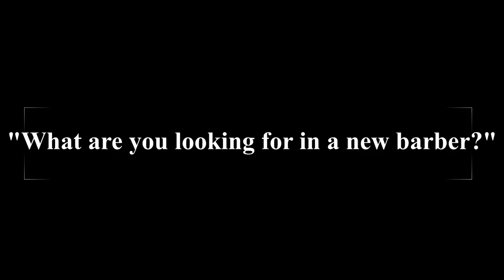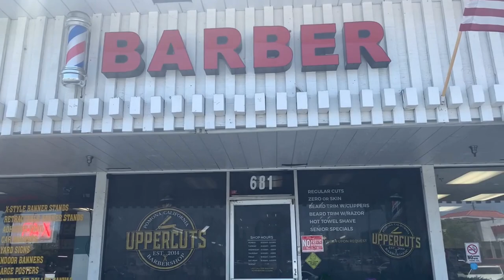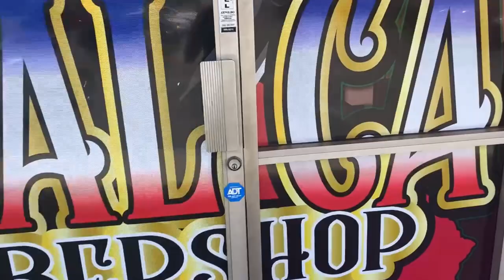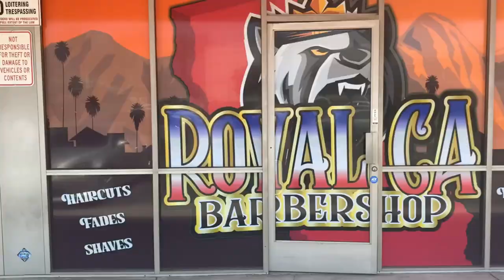I Asked 6 Barbershop Owners What They Look for in a Barber || HOW TO Get a Job in a Barbershop.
These six barbershop owners give their insight on what they look for in a new barber. Take these tips and make sure to apply them to yourself to get that job at your dream shop!

You can follow each of these owners on instagram using the tags down below in order of appearance.
- Duane Houston, Co-Owner of Clips on 66 Rancho Cucamonga @d2fresh
- David Nunez, Co-Owner of Clips on 66 Rancho Cucamonga @Fadedbydavid
- Josue Navarro, Owner of Clips on 66 Claremont @j.nvrrosharp
- Leo Arredondo, Owner of Uppercuts Barbershop @uppercuts909
- Jay, Co-Owner of New Era Barbershop @_jayblendz
- Carlos Sanchez, Owner of Royal CA Barbershop @royalca_members_club

Best reviewed barbershop, worst reviewed barbershop,

50 best haircuts for Black men, cool black guy haircuts for 2021, pintrest haircuts, black boy haircuts  15 best haircuts for black men, black haircuts, Beard trim, Beard fade, Swag hairstyles for black guys,  Haircuts for Black guys with big foreheads, 40s black male hairstyles, Best black men haircut, low fade haircut black men, black haircuts 2020, buzz cut, temple fade, hi-top fade, afro fade, twisted curl with drop fade, mid fade, sponge twist, menshairstylesnow.com, therighthairstyles.com, smooth and wavy fade, geometric cut for men, stylish haircut for black men, how to cut black people hair, pin on haircuts, line up Haircut

Blurriest Fade EVER: Mid Fade | ELITE 180 WAVES | Barber Tutorial

 @Chris Bossio    @S.Craft Blendz ​   @ConcisetheBarber ​  @VicBlends ​    @Matt Giftedhands
Chapters